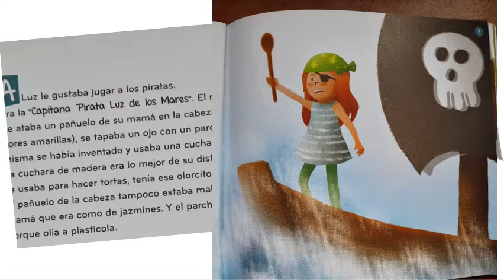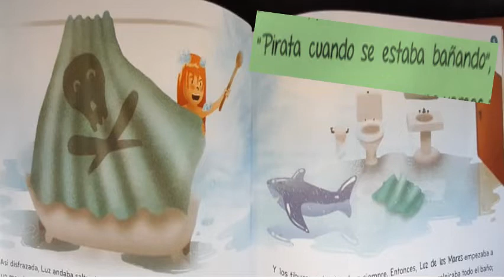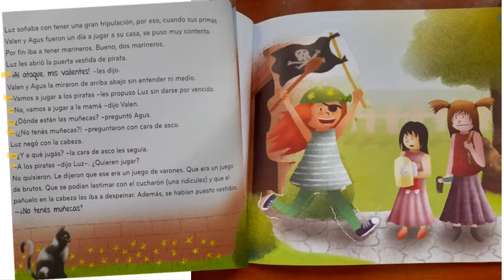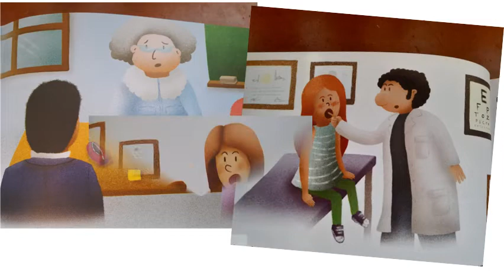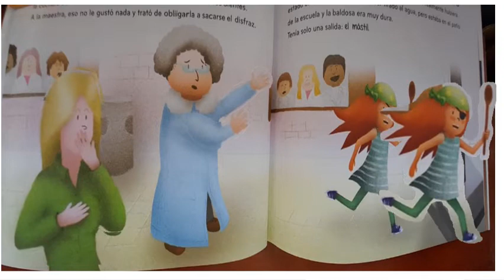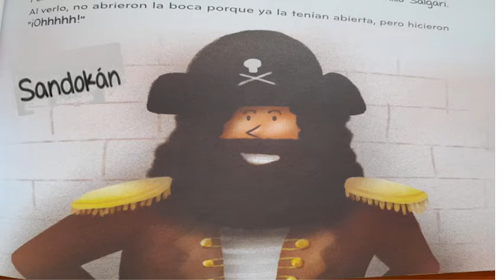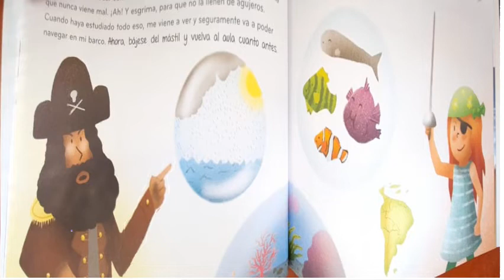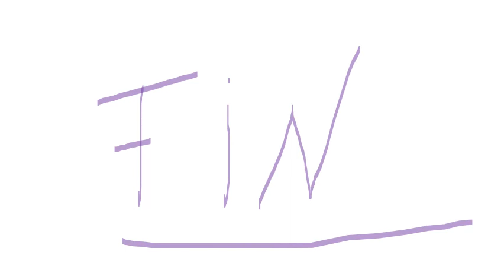Adaptación del libro Luz de los mares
Rescatamos momentos del libro.